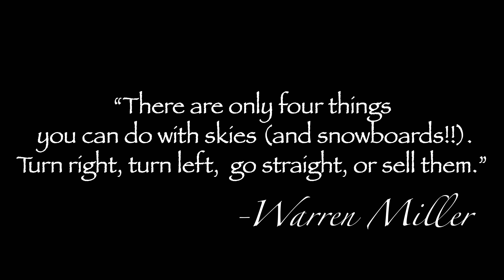Snowboard and Ski Red Lodge Mountain 20/21 Season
Come watch as Jared, Dan (flow man), Kanon, Tim and Payton in this Red Lodge Mountain 20/21 season look back in anticipation for the 21/22 season! Happy turns!